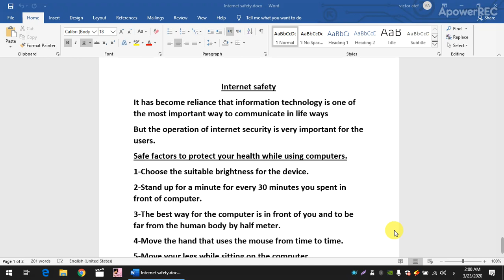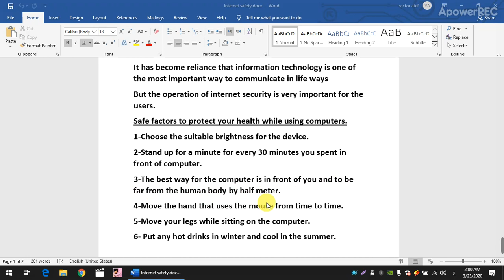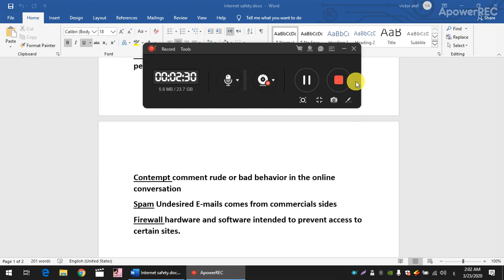1ع _ حاسب آلى ( 3 )